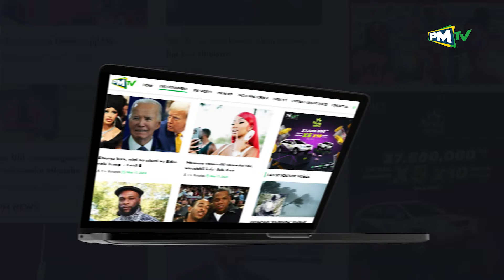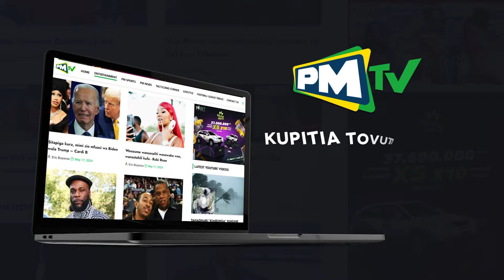SIKIA MANENO MAZITO YA GODY YANGA AWAJIBU WANAOMTAKA AZIZ KI/ATOA SIRI YA CHAMA KUTUA JANGWANI...